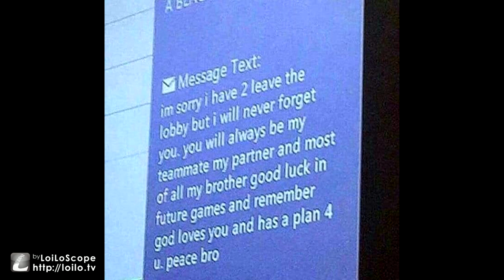candle in the wind ((AJJ))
I've had the stomach flu, its been lame, but here's a new content.